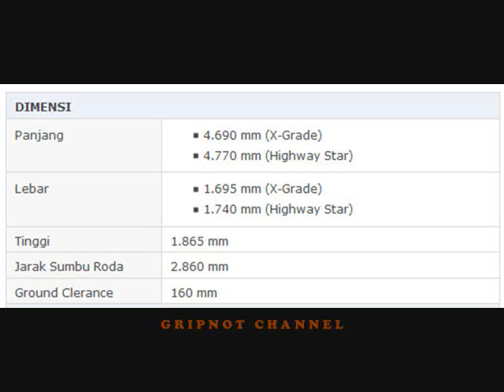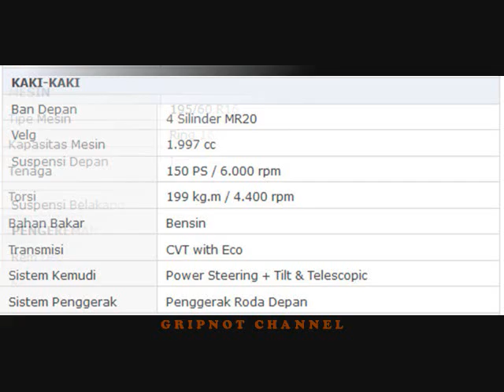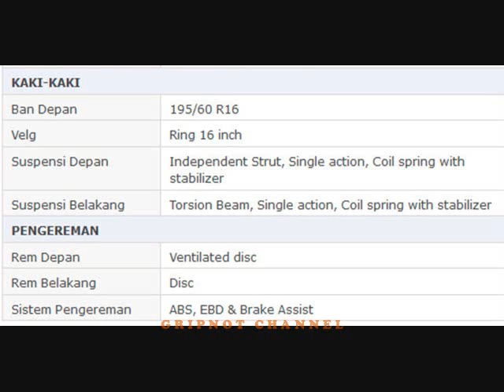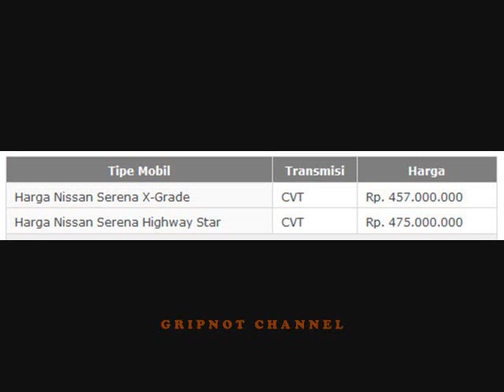NISSAN SERENA HIGHWAY STAR MPV MEWAH BERKELAS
Nissan Serena Tipe Highway Star Terbaru, Mobil Impian Keluarga Terbaik
Nyaman & Berkelas